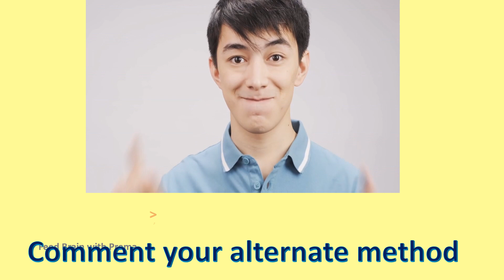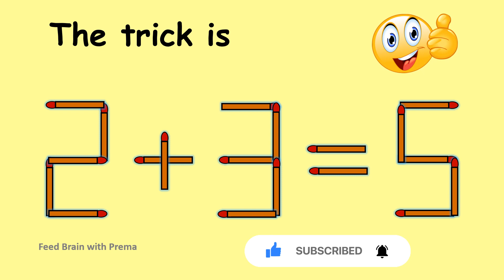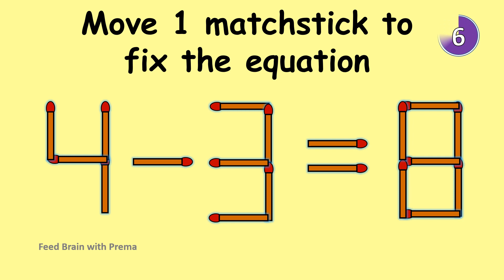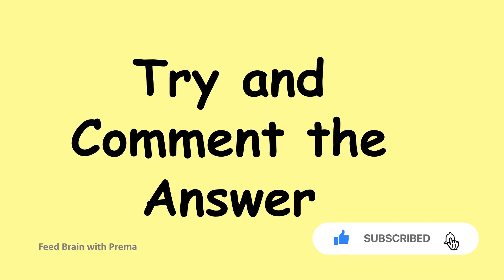6+4=9 can you correct this equation| Match stick puzzle #151 | Puzzles with Answer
0:23 3-5=2 Move 1 matchstick to fix the equation
1:02 5-4=8  Move 1 matchstick to fix the equation
1:35 2-9=5 Move 1 matchsticks to fix the equation
2:11 6+4=9 Move 1 matchsticks to fix the equation
2:48 4-3=8 Move 1 matchstick to fix the equation